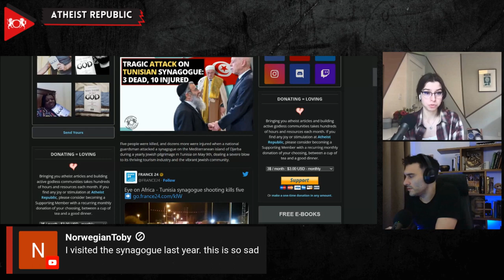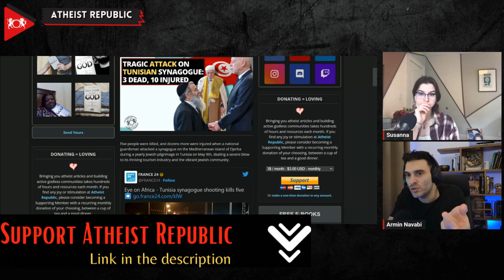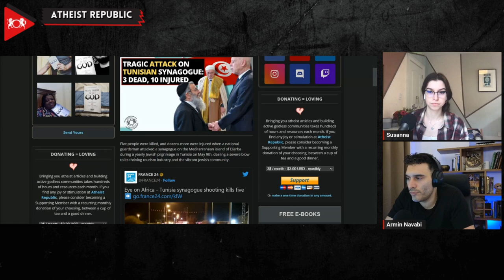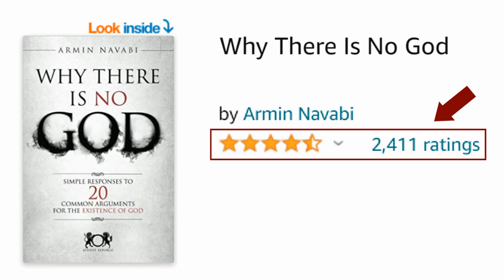Tragic Attack On Tunisian Synagogue: Five Dead, Dozens Injured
In a chilling assault that has stunned Tunisia and the world, the annual Jewish pilgrimage at the historic Ghriba Synagogue in Djerba was tragically disrupted on May 9th. An armed onslaught by Wissam Khazri, a national guardsman, claimed five lives, including his colleague, two civilians and three servicemen, and left dozens injured in its wake. The drama unfolded rapidly, with Khazri neutralized by security forces within a mere two minutes of his arrival at the complex. The motive behind this heart-wrenching assault remains a mystery, as Tunisian authorities piece together the events leading up to the attack. Tunisian President Kais Saied convened an interfaith gathering after the attack, standing in solidarity with the Jewish community and vowing to ensure their safety. With investigations unfolding rapidly, four suspects have already been apprehended. The repercussions of this attack reverberate not only within Tunisia's tourism industry, but also its vibrant Jewish community, leaving a nation in shock and a world watching closely.

Source:
Tragic Attack on Tunisian Synagogue: 3 Dead, 10 Injured
Location: Tunisia